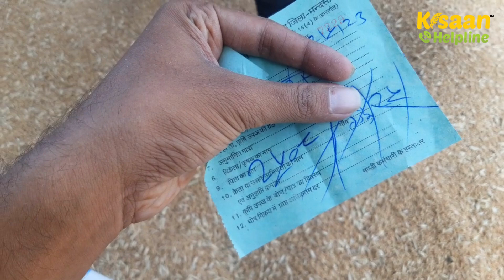12 मई 2023 : आज का गेहूं और सोयाबीन का मंडी भाव | Dalauda Mandi Bhav Today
12 मई 2023 : आज का गेहूं और सोयाबीन का मंडी भाव | Dalauda Mandi Bhav Today